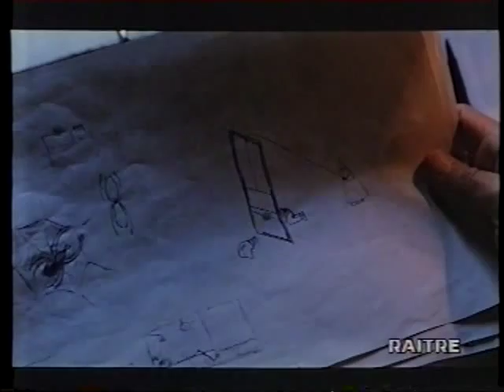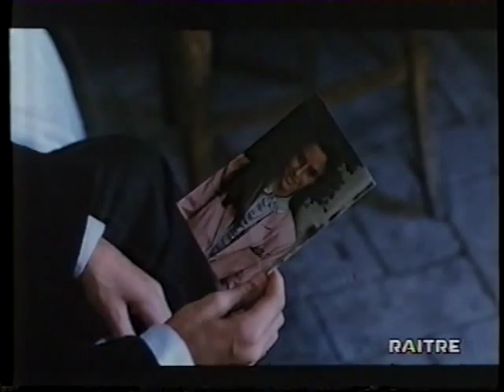Il nodo alla cravatta (1991, di Alessandro Di Robilant)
con Patrick Bauchau, Eleonora Danco, Delia Boccardo, Fabio Ferrari, Sergio Orzeszko, Adriana Alben, Lino Murolo, Paolo De Vita, Evelina Gori, Guido Cerniglia, Stefano Abbati, Carla Cassola, Renato Manzella

Carletto (Sergio Orzeszko) è un tredicenne romano refrattario al rigido sistema educativo che vorrebbe imporgli il padre (Patrick Bauchau). Insofferente all'ambiente familiare e a quello che gli propone la sua sorella maggiore (Danco), Carletto preferisce tornarsene - alla maniera del Totò di Dov'è la libertà? - nel collegio dove lo ha mandato per punizione il padre.
Impegnato sul fronte del politico e del sociale, Di Robilant traccia un ritratto iperrealista e profondo delle inquietudini adolescenziali, senza indulgere ad alcuna commiserazione nei confronti del protagonista, che ha anzi l'aspetto ed il temperamento tipici dell'antipatico. Sceneggiato con Umberto Marino, Il nodo alla cravatta accoglie al meglio la lezione dei 400 colpi, aggiornandola ad un contesto di ordinaria ipocrisia borghese. "Il nodo alla cravatta - spiega Mereghetti - è quello che Carlo non è ancora capace di fare, ma anche il cappio che minaccia di soffocarne la gioventù".